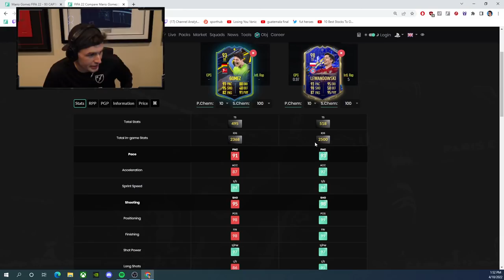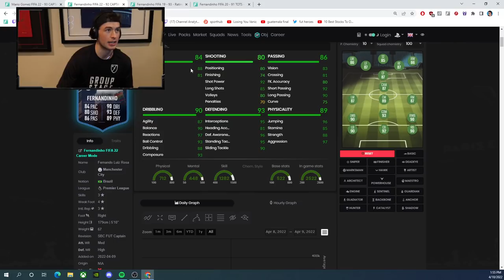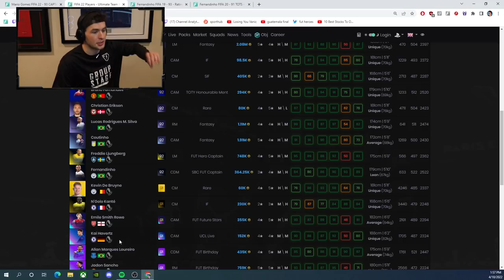CRAZY Mario Gomez & Jermain Defoe!